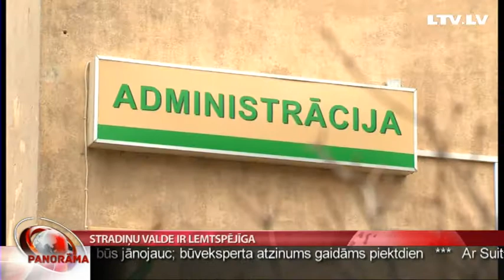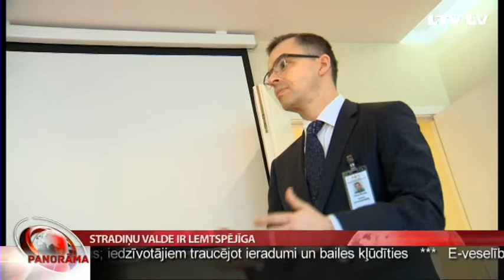Stradiņu valde ir lemtspējīga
Grāmatvedība un jukas finanšu plūsmā, kā arī pārmērīgi uzpūstais slimnīcas darbinieku skaits  – visi šie akūtie jautājumi jāskata Stradiņa slimnīcas valdei. Lai gan tās priekšsēdētājs Dins Šmits zaudējis ministrijas uzticību un pirmdien uzrakstīja atlūgumu, valde ir lemtspējīga. To šodien uzsvēra valsts sekretāre Solvita Zvidriņa.